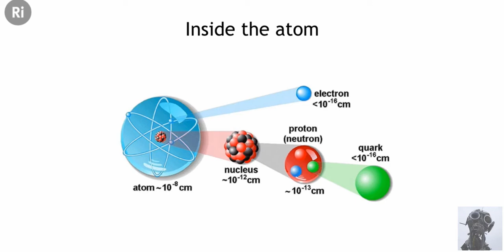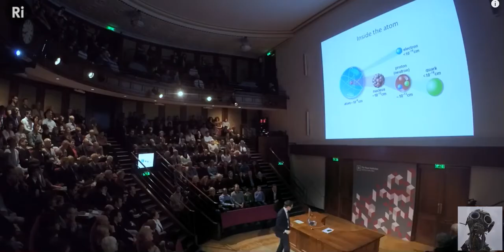Particles don't exist!! We and everything are made of fields of stuff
Everything that we see, smell, touch & taste are made up of energy fields, 3 to be precise arranged in a way so diverse it's amazing.

Thanks to David Tong for a factual presentation for once. I hope he continues to have a long and successful career. Nice one!

Thanks to ally bee, again, for the original link to it, nice one again bud.